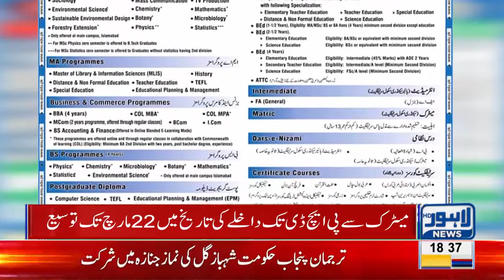Allama Iqbal Open University extends admission dates till 22nd March